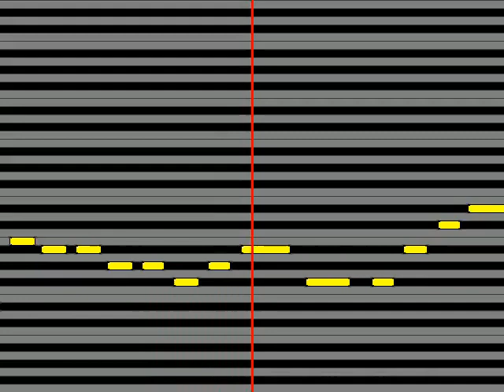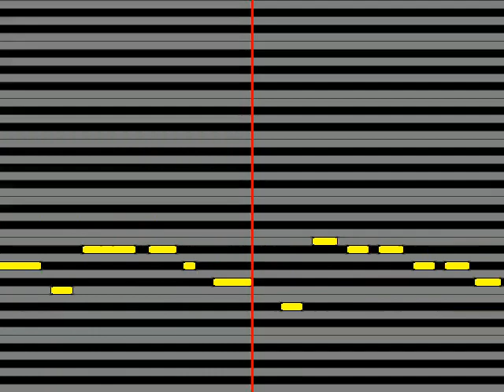【ガイドメロディ】 織田哲郎 世界中の誰よりきっと